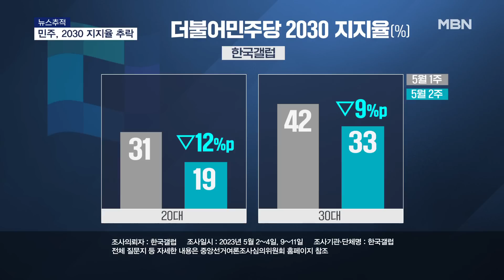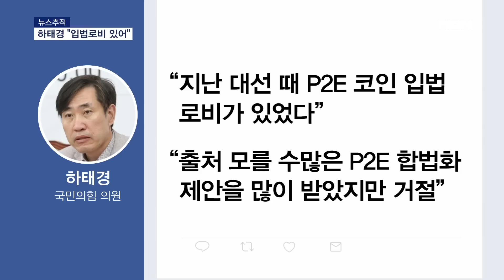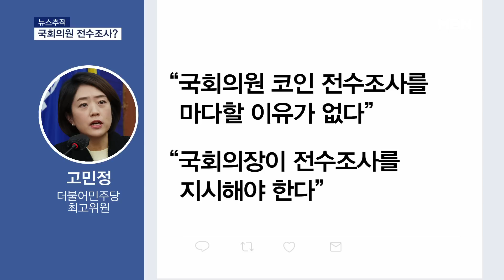[뉴스추적] 민주, 2030 지지율 추락…국민의힘 "코인 게이트" [MBN 뉴스7]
【 앵커멘트 】
  민주당 김남국 의원의 코인 논란이 일파만파 커지고 있습니다. 정치부 이혁근 기자와 더 자세히 살펴보겠습니다. 어서 오세요.

【 질문1 】
  앞서 전해 드린 것처럼 민주당이 김 의원에 대해 윤리감찰과 진상조사를 동시에 진행하면서 진화에 나섰어요. 배경이 뭘까요?

【 기자 】
  젊은 층의 당 지지율이 썰물처럼 빠지고 있기 때문입니다.

  이번 주 민주당 지지율 여론조사를 보면요.

  20대 지지율은 지난주 31%에서 12%포인트나 빠진 19%, 30대 지지율은 지난주 42%에서 9%포인트 떨어져 33%를 기록했습니다.

  2030세대는 가상자산에 대한 관심도가 상대적으로 높죠.

▶ 인터뷰 : 강선우 / 더불어민주당 대변인
- "김남국 의원의 코인 사태가 당 여론에 굉장히 안 좋은 영향을 주고 있다는 상황 공유를 했고요."

  김 의원은 이재명 대표의 측근 그룹으로 알려진 이른바 '7인회' 소속인데다 최근까지 당 지도부에서 사무부총장을 지냈었죠.

  그런 만큼 이 대표의 고심이 깊었을 거란 시각도 있는데, 여론 악화를 더는 방치할 수 없었던 걸로 보입니다.

【 질문2 】
  여당은 '입법로비' 의혹도 제기했다면서요?

【 기자 】
  네, 국민의힘 하태경 의원의 주장입니다.

  김 의원이 투자했던 건 플레이를 하면서 돈을 번다는 의미의 P2E 게임 코인인데요.

  하 의원은 "지난 대선 때 P2E 코인 입법 로비가 있었다"며 "출처 모를 수많은 P2E 합법화 제안을 많이 받았지만 거절했다"고 밝혔습니다.

▶ 인터뷰 : 하태경 / 국민의힘 의원
- "P2E를 쉽게 이야기하면 온라인 카지노를 합법화하는 거예요. 지금 김남국 의원은 주업이 코인 투기한 거고, 국회의원은 그 코인 투기 수익률을 높이기 위해서 지원 업무…."

  국민의힘은 이번 사태를 '게이트'로 규정했습니다.

▶ 인터뷰 : 이양수 / 국민의힘 원내수석부대표
- "'김남국 코인 게이트'에 대해 다양한 의혹이 제기되고 있는 만큼, 민주당 자체 진상조사가 아니라 검찰의 강제수사를 통해 실체적 진실이 명명백백히 규명돼야…."

【 질문3 】
  그래서 여야 가릴 것 없이 국회의원 가상자산이 있는지 확인해보자, 이런 얘기들이 나오고 있는 거죠?

【 기자 】
  맞습니다. 여야 모두 비슷한 주장이 나옵니다.

▶ 인터뷰 : 류성걸 / 국민의힘 의원
- "저는 오늘 국회의원 전체에 대한 코인 전수조사 실시를 공식적으로 공개적으로 요구하는 바입니다."

  고민정 민주당 최고위원 역시 "국회의원 코인 전수조사를 마다할 이유가 없다"며 "국회의장이 전수조사를 지시해야 한다"고 밝혔습니다.

  다만, 국민의힘은 전수조사가 물타기가 되어서는 안 된다고 했습니다.

▶ 인터뷰 : 윤재옥 / 국민의힘 원내대표
- "자칫하면 김남국 의원 코인 그 문제를 희석시키는 수단으로 변질될 우려가 있기 때문에…."

  그런데 사실 국회의원들은 올해 재산 변동신고를 하면서 '가상자산'을 적으라는 국회사무처의 권고를 받았습니다.

  하지만, 가상자산을 기재한 의원은 단 1명도 없었습니다.

【 앵커멘트 】
  이번 기회에 공직자 재산 신고 사항의 허점을 매웠으면 합니다. 이혁근 기자였습니다.

  영상취재 : 최영구·김재헌·문진웅·한영광 기자
  영상편집 : 김민지
  그래픽 : 김지향, 이새봄